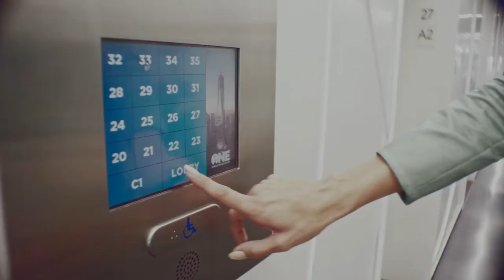Workin’ 9 to 5: Inside the Vogue Office!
Directed by Charlotte Wales.

Dolly Parton's classic "9 to 5".